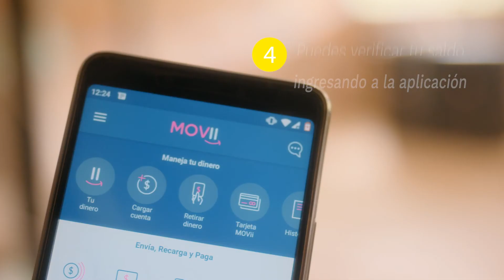Como meter dinero en tu cuenta Movii